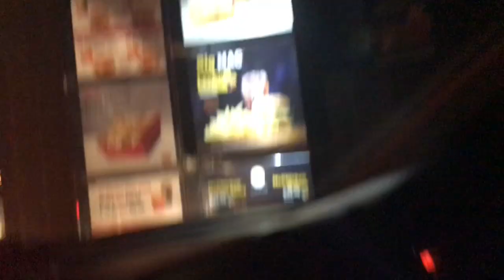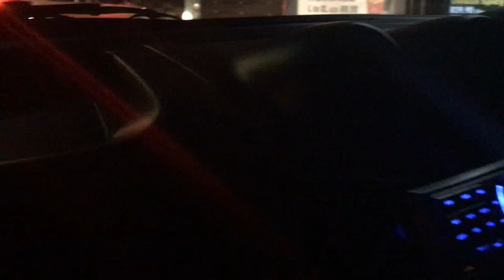PICNIC DAY WITH NTANDO DUMA🌼|| SOUTH AFRICAN YOUTUBER